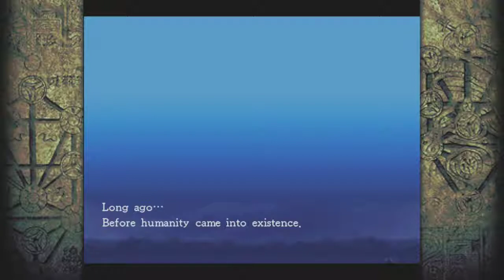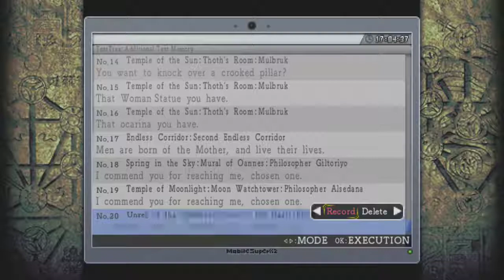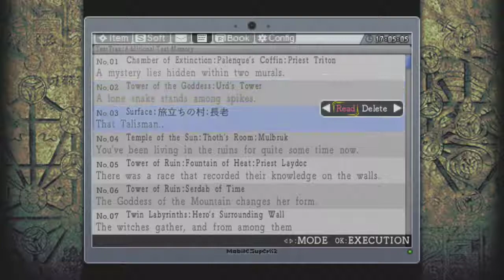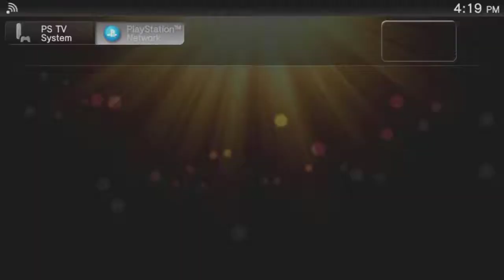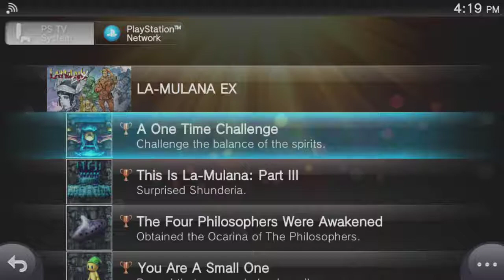La-Mulana EX - Let's Stream - Episode 24 "Light Up the World"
This week on La-Mulana Mike flips a switch. Archive from 11/2/17